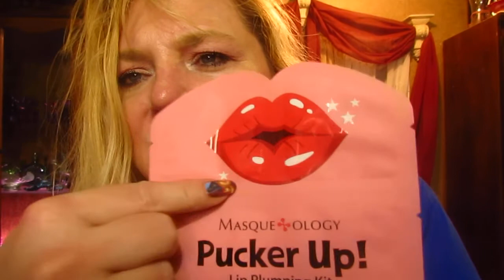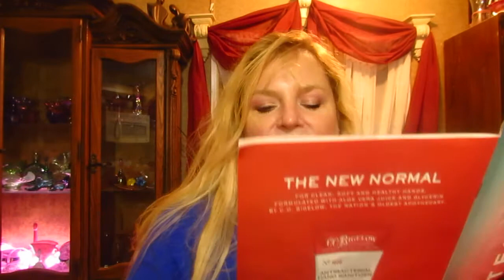TestTube Beauty Box...Bimonthly box...Is it as great as many think it is?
I show many beauty related content such as unboxings and makeup. But I do plan on adding other day to day content soon as well as things like home renovations and health and hopefully my weight loss journey.

Want to connect outside of youtube?
instagram is needchangenow20

Do you want to send any friend mail?

I also support all the smaller channels that I come across. I do unboxings as well as other beauty related matter and plan to do many other things as I get into this more.

Would you like to get ipsy?

How about boxycharm?

Glossybox
Use this link to get usually $5 off your first month. If you have trouble let me know as I work these kinks out.

shoedazzle get 1st pair of any shoes on their site for $9.99

get the allure box for $15 a month. 1st box is usually only $10. And there is usually a very nice gift for new subscribers. I love this box,

splendies choose if you want all thongs, all regular panties or a mix. First package of 3 are half off with code June50. If that doesn't work let me know and I will find a code that does. Here is the link to join.

Fabkids get the 1st 2 pair of shoes for $9.95 right now. You can also get other discounts when placing your first order.